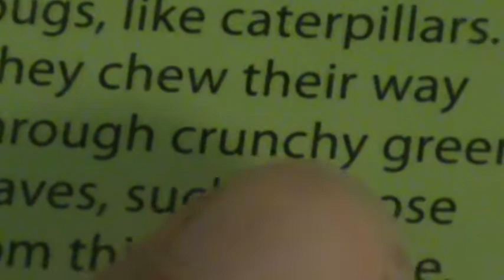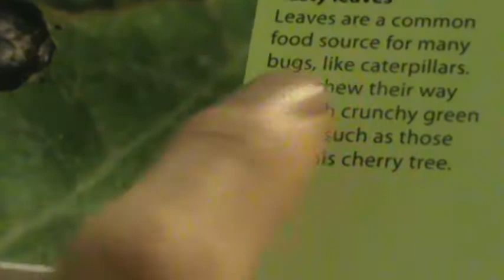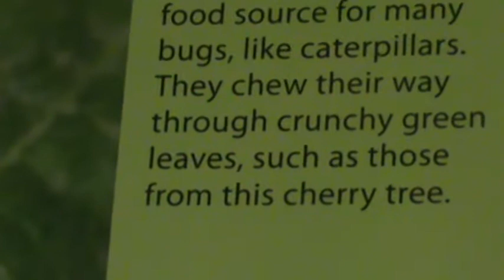M2U07941, PINK = JOY ~ A Flood of Words!